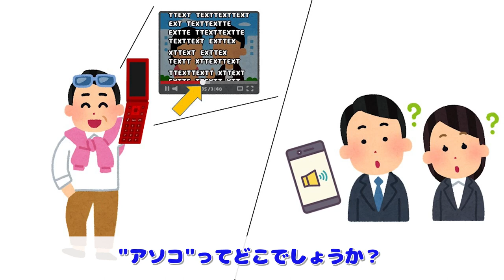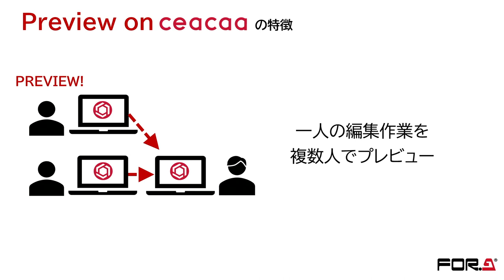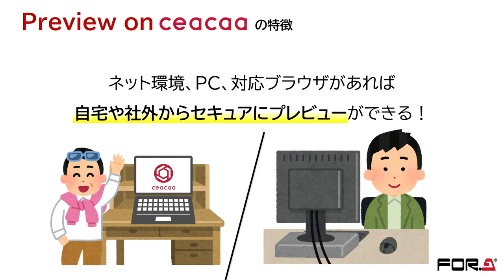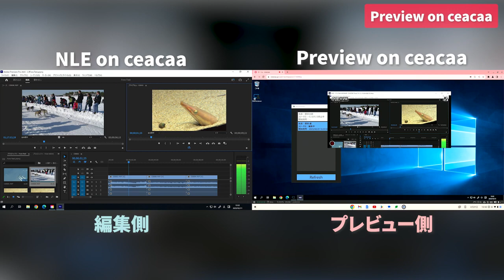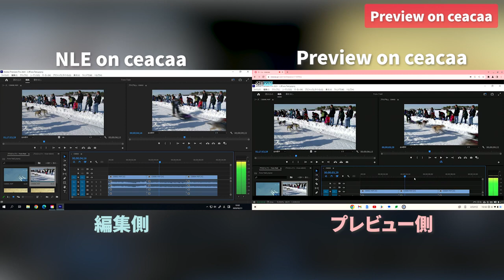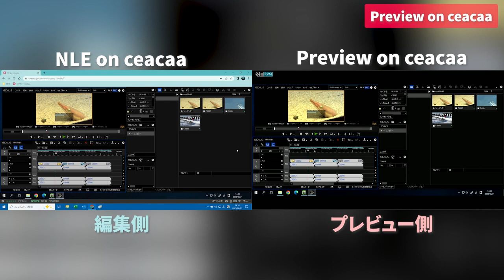クラウドコンソール『Preview on ceacaa』｜朋栄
Preview on ceacaaは、NLE on ceacaaの編集画面を遠隔地から即時確認することができます。
細かな編集指示や完成素材の確認をリモートで可能にします！

0:00 寸劇（こんな時、役に立ちます）
1:08 Preview on ceacaaの説明
2:47 デモ【Premiere Pro】
4:23 デモ【EDIUS】
5:30 エンディング

※2023年3月9日に行ったウェビナーの収録映像です。